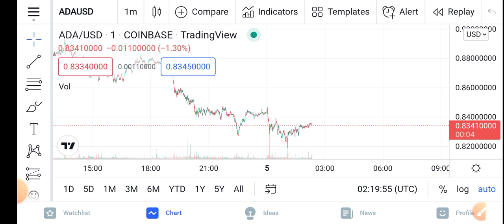ADA Holders Sucide! || Cardano Price Prediction Updates! Cardano Today Update